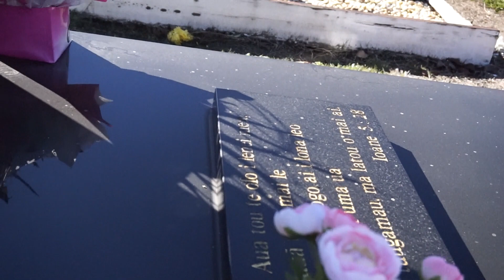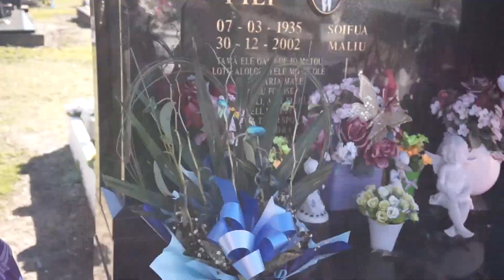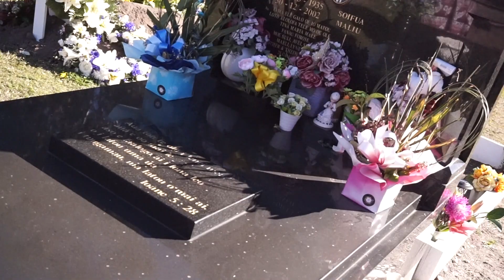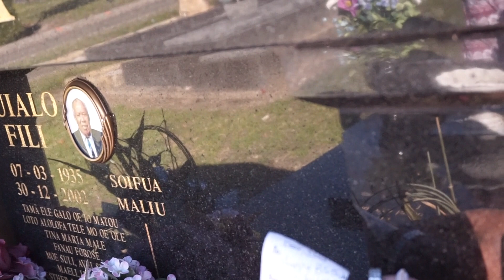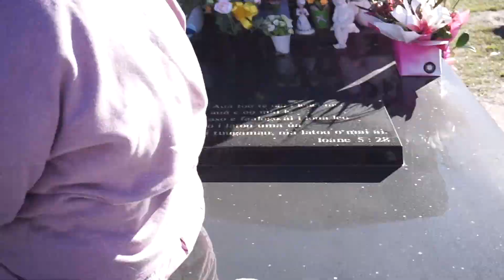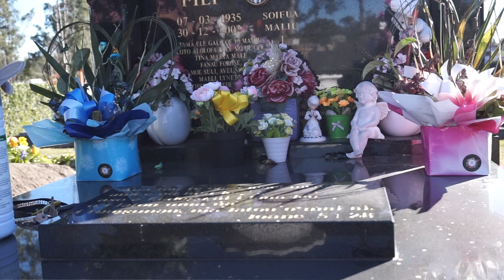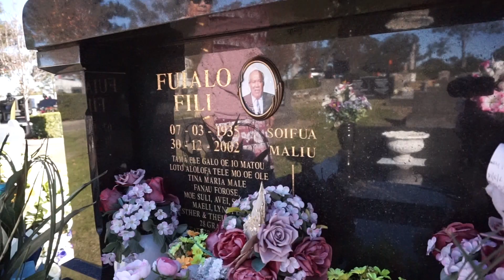CLEANING MY DADS RESTING PLACE | RIL DAD FOREVER IN OUR HEARTS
Hi Guys! My dad had left our family over 10years and we miss him dearly. My mum and I visit him and tidy up around his resting place. I hope you enjoy the watch.